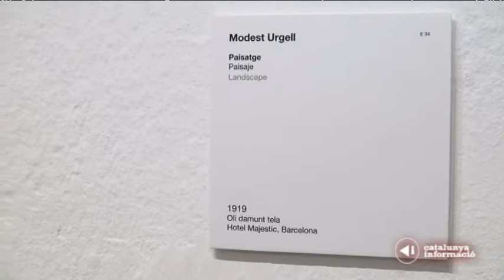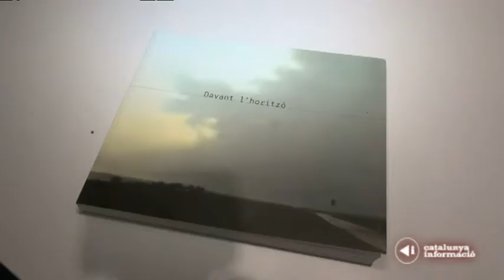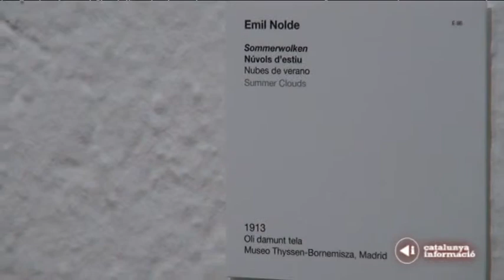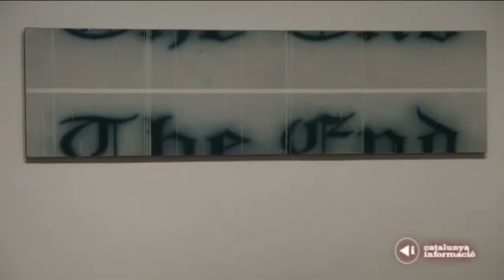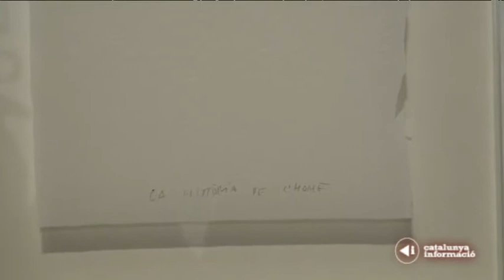Sentits - Especial des de la Fundació Joan Miró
Adolf Beltran ha visitat l'exposició "Davant l'horitzó" amb la directora, la comissària i artistes com Perejaume i Antoni Llena.